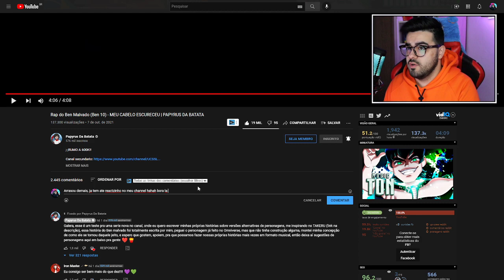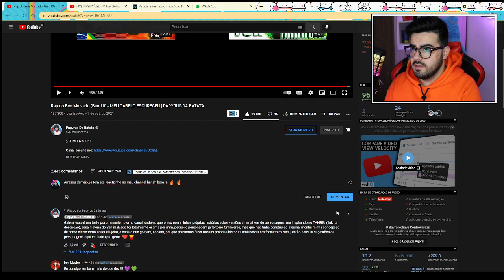NERD REACT - Rap do Ben Malvado (Ben 10) - MEU CABELO ESCURECEU | PAPYRUS DA BATATA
✅SEJA MEMBRO DO CANAL E GANHE DIVERSOS BENEFÍCIOS!✅

Letra:

Verso:

Universos
Vivendo paralelos
O meu foi diferente do que se lembra

Viajando junto com a minha família
Realmente a pior viajem da minha vida

Em meio a uma briga
Pra uma floresta eu corria
das palavras e a humilhação que eu sofria

Ninguém sabe o quanto eu chorei aquele dia
Não sabem o quão mal eu me sentia

Eu cai
Enquanto engolia o choro
Algo grudou em meu pulso
E transformou o meu corpo

Pegando fogo
Estava assustado
Então para trailer eu voltei

Vocês nem ligaram pra mim
Eu não ligar pra vocês
Subindo pro alto, a raiva me transformou
A explosão que eu criei
Não vão me machucar outra vez

Refrão:

Se a sociedade não quer te aceitar
Se você não consegue se igualar
Do céu algo irá vir para te ajudar
Então podem se ajoelhar

Em meus pés
Serão meus fiéis
Eu consigo ser bem mais do que dez
A escuridão
Consumiu o meu coração

Ponte:

Você é primeiro pensador
Que esse relógio criou
Chame de omnitrix
Ele é uma arma pra mim

Você não vai tirar aquilo que faz eu me sentir alguém
Se não irá aceitar
Então eu te mato também

Verso:

Usando a sua espécie
Para calcular
O controle mestre eu
Pude desbloquear

Agora minha vida é sempre tentar
O meu relógio melhorar

Algumas semanas
Uma nave no céu
Como se atreve a interromper a minha paz

Azmuth me contou
Que você viria Vilgax

Eu sou melhor do que você quer criar
Você não tem chance de me derrotar
Antes de partir saiba, que quem te matou
Ben Tennyson, o novo conquistador

De mundos
O universo é meu
Ter deixado o relógio em minhas mãos
Foi o maior erro que cometeu

Ponte:
Esse não sou eu
Só parece comigo esse infeliz
O que aconteceu
Como você tem o Omnitrix?

Verso:

Ja fazem 5 anos que eu encontrei
Existe só um deles e disso eu sei
Sincronizado comigo
O seu nome é Albedo

Assistente do grande pensador
Você quer vingança
Seu relógio descarregou
Não tem mais esperança

Seu omnitrix é melhor do que o meu
Eu quero ele então
Pra remover do seu pulso
É só arrancar a sua mão

Refrão:

Do seu algo irá vir para te ajudar

Em meus pés
Serão meus fiéis
A escuridão
Consumiu o meu coração (2X)

Finalização:

Vamos matar aquele Ben
Que não tem o omnitrix
Garoto, nem tem porque insistir
Você não é páreo pra mim

O meu cabelo escureceu
Assim como meu coração
É como se olhar no espelho
Com uma intenção
A sua destruição